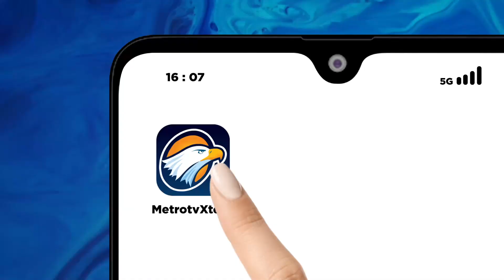Warga Kecewa Pemerintah Tak Hadir di Sidang Perdana Tol Solo Yogya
METRO TV JATENG & DIY, Pengadilan Negeri Klaten kembali menggelar sidang gugatan perdata, perbuatan melanggar hukum yang dilayangkan warga terdampak pembangunan tol Solo-Yogya. Seusai sidang, penggugat keluar ruangan dengan mengenakan topeng berwajah Presiden dan Ganjar Pranowo.